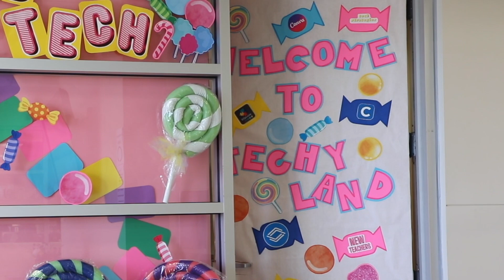EBR EdTech Summer Conference (2023)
"TechyLand"
July 27, 2023
8:30 a.m. - 3:30 p.m.
Professional Development Center